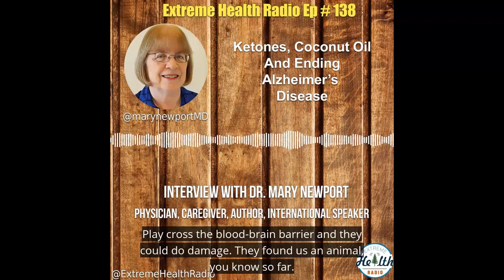Dr. Mary Newport MD - Can Ketones End Alzheimer's Disease??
This is a snippet from our show with Dr. Mary Newport about ketones, coconut oil and mct oil. Can these fats help the brain heal from alzheimers disease?

Listen to the full show below!

Use code : EHR14 to start your free 14 day trial

Never Miss A Show!